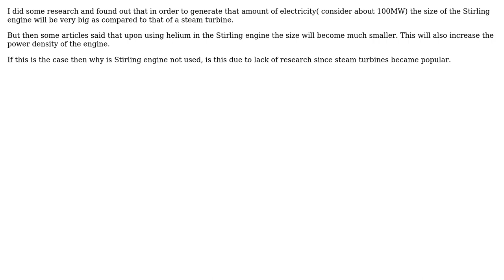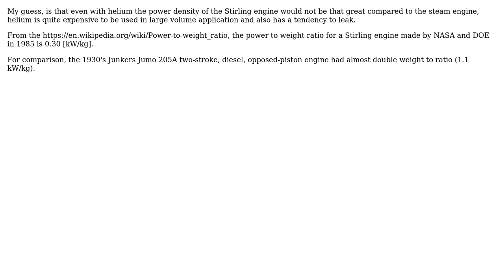Why Stirling engine not used as primary source to operate generator in thermal power plants?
Engineering: Why Stirling engine not used as primary source to operate generator in thermal power plants?

With thanks & praise to God, and with thanks to the many people who have made this project possible! You are responsible for your own actions.